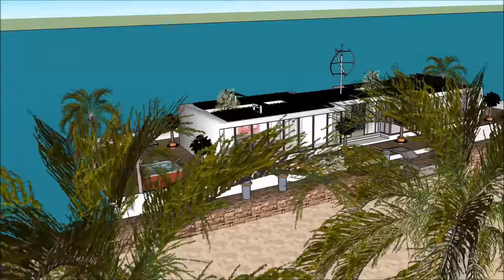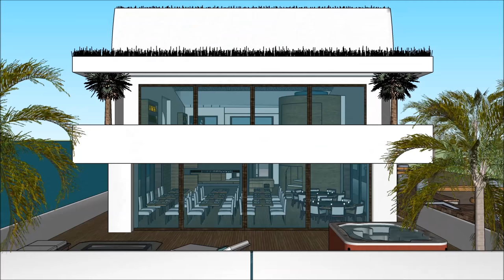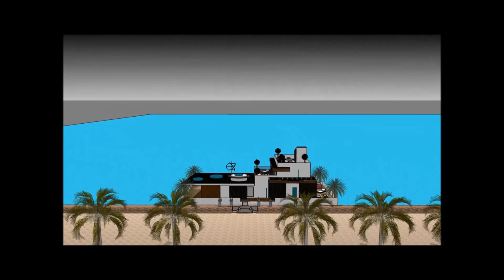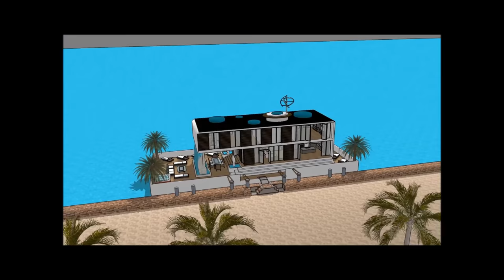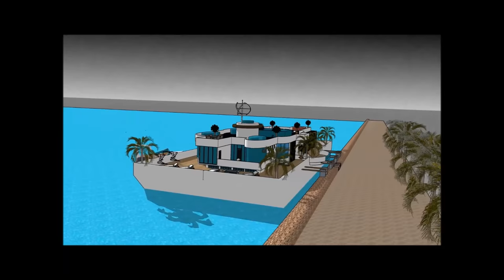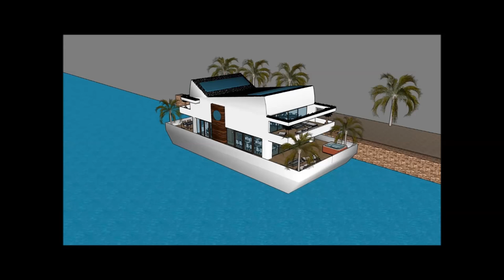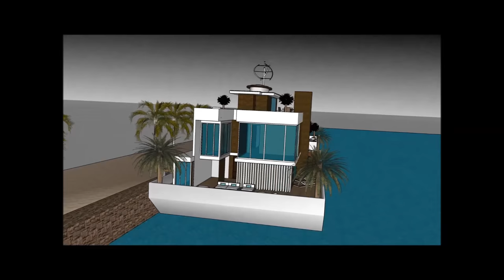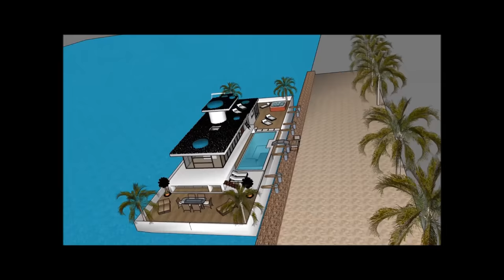Ev sahibesi üzerinde alternatif yaşam Yüzen ev yüzen ev malikanesi Amsterdam Hollanda'da yüzen ev Hi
Ev sahibesi üzerinde alternatif yaşam Yüzen ev yüzen ev malikanesi Amsterdam Hollanda'da yüzen ev Hi Ev tekne yaşam kalitesini sürdürmek için yapılır:

Ev sahibesi üzerinde alternatif yaşam Yüzen ev yüzen ev malikanesi Amsterdam Hollanda'da yüzen ev Hi Abartılı bir mavna ev tekne kiralamak için hazır bir savurgan Barge ev tekne tasarım içerir

Ev sahibesi üzerinde alternatif yaşam Yüzen ev yüzen ev malikanesi Amsterdam Hollanda'da yüzen ev Hi, Kiralayan için gerekli tüm tesisleri kapsayan, bodrum katıyla üç seviyeli plana sahiptir. House boat Barge, eşsiz mimari özelliklere sahip eşsiz ve modern bir tasarıma sahiptir. Körfezin muhteşem manzarasına sahip kendi lounge alanı vardır.